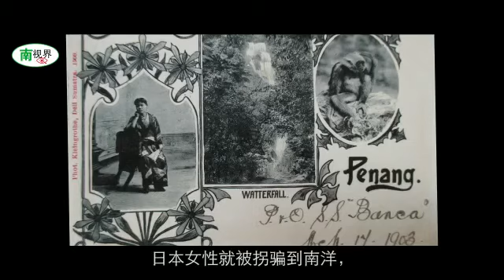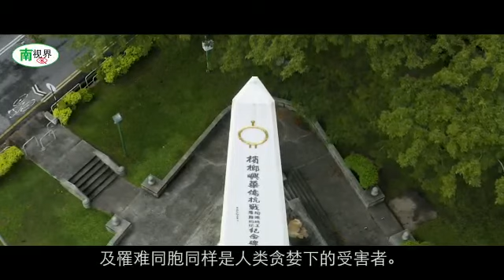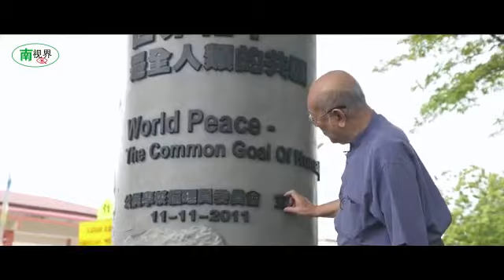Penang Japanese Cemetery & The War Memorial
槟城的日本人坟场及抗战纪念碑